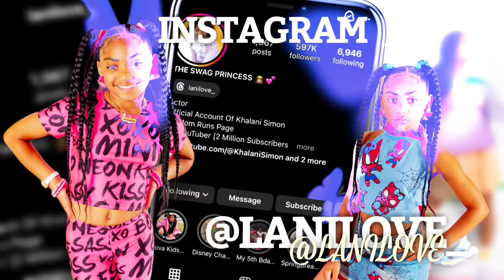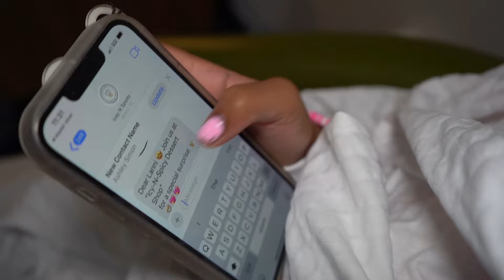SUMMER SURPRISE 😮☀️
SUMMER SURPRISE! Omg @MandyCorrente @mandycorrenteworld HAD A SUMMER SURPRISE! Make sure to watch and see.

VLOGS , PRANKS, SKITS, MUSIC & MORE ! VIDEOS POSTED WEEKLY DONT MISS OUT !